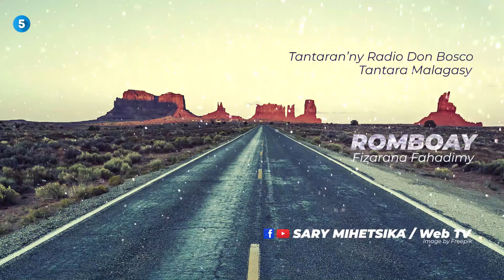Romboay -Tantara Radio Don Bosco (Fizarana Fahadimy)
ROMBOAY
Tantara Mitohy
Fizarana Fahadimy

Nifankahazo am-po avy hatrany tamin'ity vahinin'ny toby notsenainy i Noro. Line Bordas: Malagasy reny fa Frantsay kosa ny rainy.
Talohan'ny niaingan'izy ireo hihazo an'i Mananjary dia nanararaotra nitsidika ny Rovan'i Manjakamiadana izy ireo. Tao anatin'izany no nanaitra an'i Line Bordas fa be dia be ankizy izay toerana rehetra nolalovan'izy ireo, ka tena nahagaga azy tokoa izany. Toe-javatra tsy fahitany tany am-pitan-dranomasina nitoerany.

Tantaran'i Radio Don Bosco
Tantara Malagasy